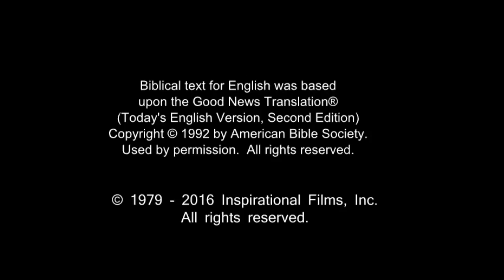English - Very Very Very Good News! Romans 10 Verse 9 - Jesus is Risen! Risen Jesus Saves!!!(54)